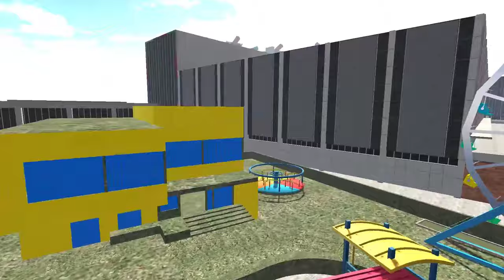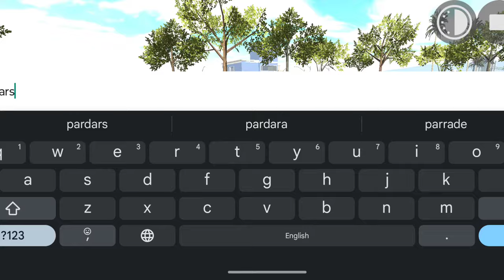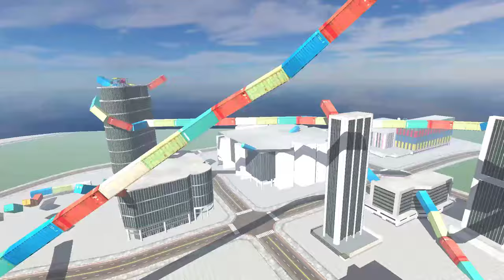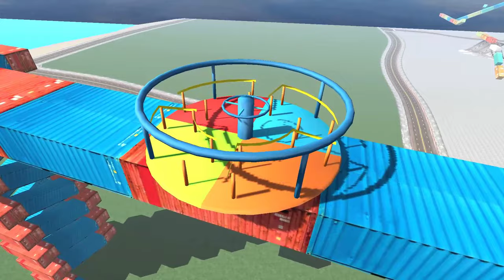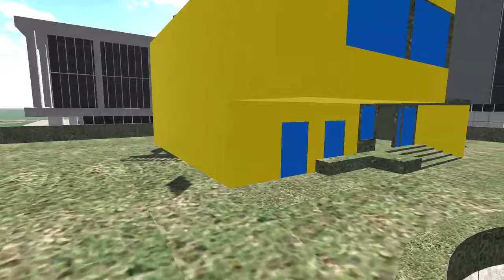Franklin change House in pradarshani in Indian bikes driving 3d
Franklin Found Giant Hidden Vehicle in Indian bikes driving 3d